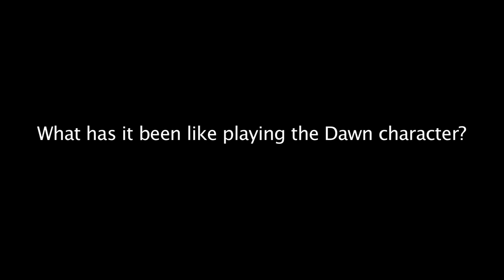Touch - In Cinemas from 21 May 2015 Interview on set with Leeanna Walsman (1)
“A stirring and masterful mystery-thriller” – Broadsheet
TOUCH stars Leeanna Walsman, Matt Day, Greg Hatton and Onor Nottle and is in theatrical release from 21 May in Adelaide, Melbourne and Sydney.

A woman with an unbearable secret goes into hiding with her daughter until her past catches up with her and an impossible choice must be made.

Touch was written and directed by Christopher Houghton and produced by Julie Byrne of Triptych Pictures.

TOUCH premiered at the SYDNEY FILM FESTIVAL, BYRON BAY INTERNATIONAL FILM FESTIVAL and NEWPORT BEACH FILM FESTIVAL. The next festival run for TOUCH will be later in 2015 at the CANNES ANTIPODEAN FESTIVAL, FRANCE and ST TROPEZ FILM FESTIVAL, FRANCE.

TOUCH will have a Q&A screening at The Regal Theatre, Adelaide on Sunday 17 May at 6:30pm; a Q&A screening at Event Cinemas, Bondi Junction on Monday 18 May at 6:30pm; a Q&A screening at the Classic Cinema, Melbourne on Thursday 21 May at 7pm and a Q&A screening at the Cameo Cinema, Melbourne on 23 May at 7pm.

Rated MA15+ (Strong sex scenes and nudity)